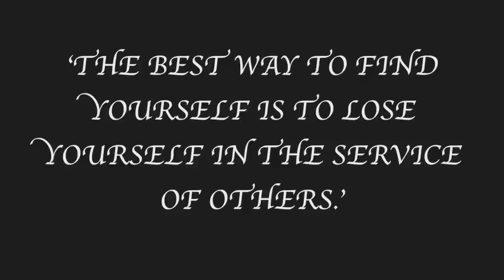A Sincere Appeal To All Patients: Dr. Rajas Deshpande